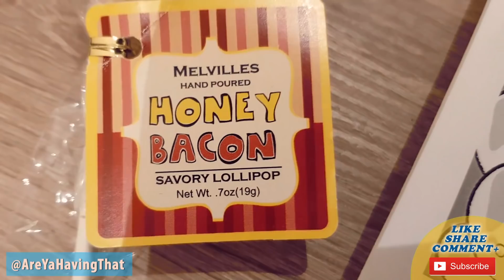Irish People Taste Test 'American PEEPS' + MIAMI BOX!!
- Irish People Try American PEEPS!! + ☆ Save Our Channel ☆ -
☆ Also on FaceCabbage / InstaCabbage / TwittCabbage ☆

Parcel Unit,
AreYaHavingThat,
Windermere,
Blainroe,
Co. Wicklow,
Ireland,
A67 V220,